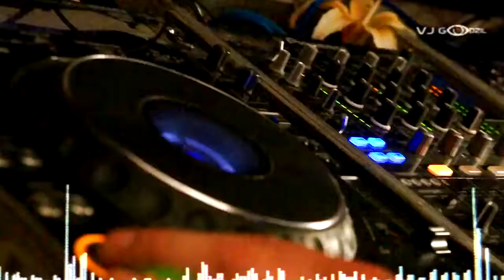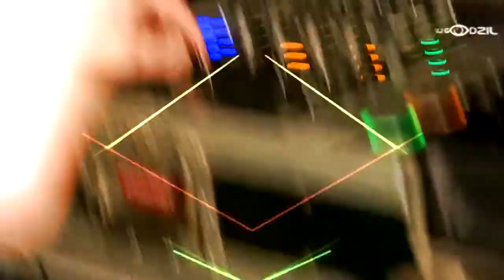Koen Groeneveld DJ-ing @ Digital Structures label night, Kibbutz Sdot Yam, Israel, 23-10-2010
Koen Groeneveld @ Digital Structures label night, Kibbutz Sdot Yam, Israel, 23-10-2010

Video by: VJ Godzil

Audio: Quazar - Number One